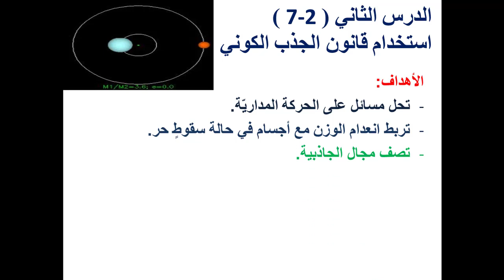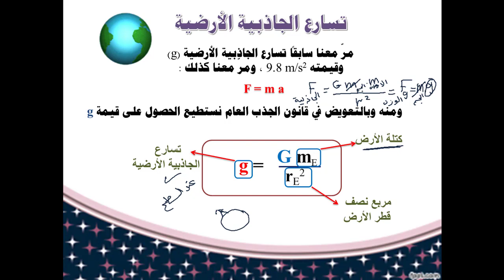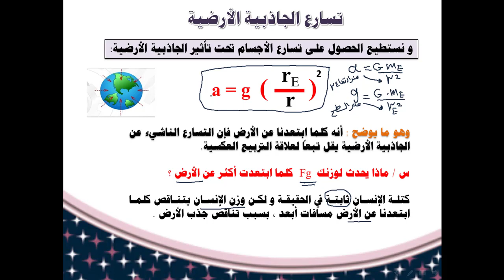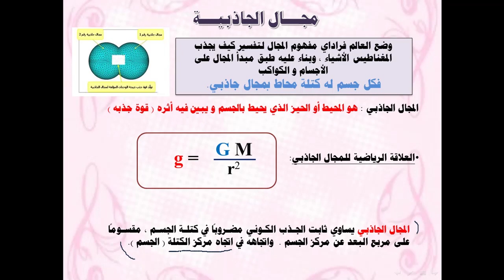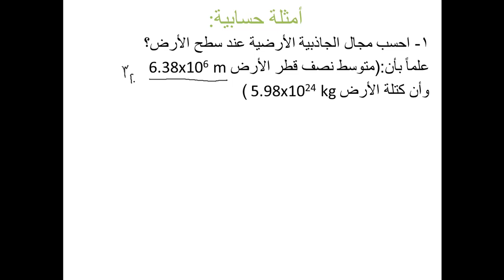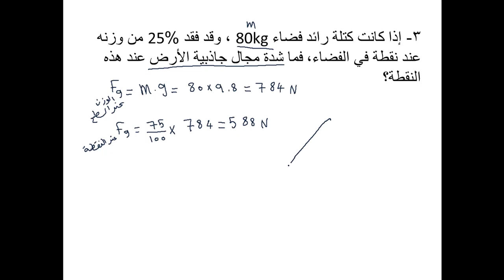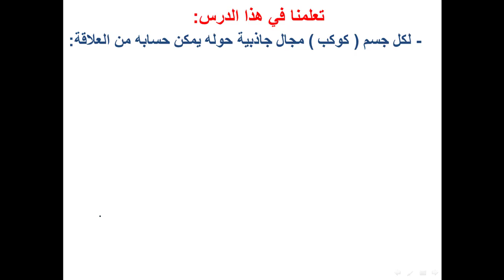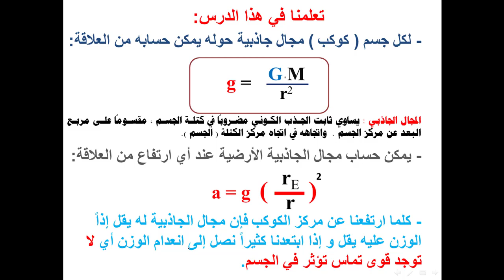أول ثانوي_ فيزياء1 _الأسبوع 15 _الفصل السابع_ الجزء 5